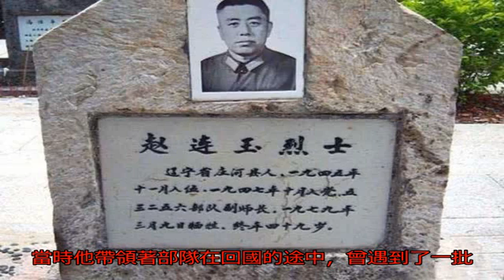中越戰爭, 我軍犧牲的最高軍官, 兇手被揪出, 身份令眾人異常驚訝_趙連玉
原標題：中越戰爭, ...